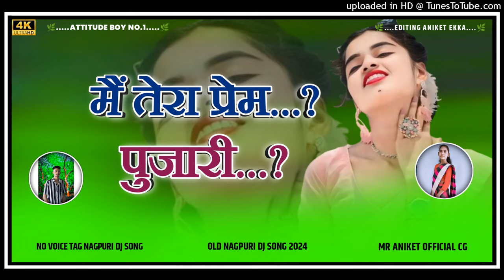Prem Pujari Old Nagpuri Dj Song 🌿 Full No Voice Tag Nagpuri Dj Song 2024 🌿 Old Nagpuri Remix Song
Tags..

हमारे यहाँ सभी गाने ORIGINAL या अपना नहीं है। आगर किसी को बुरा लगे तो कृपया COMMENT BOX मे या फिर किसी भी जरिए ज़रूर बताये । आगर आपको कोई भी AUDIO या VIDEO खेद है तो हमे COMMENT करें 1 24 घंटे के अंदर DELETE कर किया जायेगा।

old nagpuri dj song 2024, old nagpuri dj song dance video, nagpuri nonstop dj song 2023, nagpuri nonstop song new 2023 dj, nagpuri nonstop song new 2024, nagpuri nonstop song new 2022, nagpuri nonstop gana,